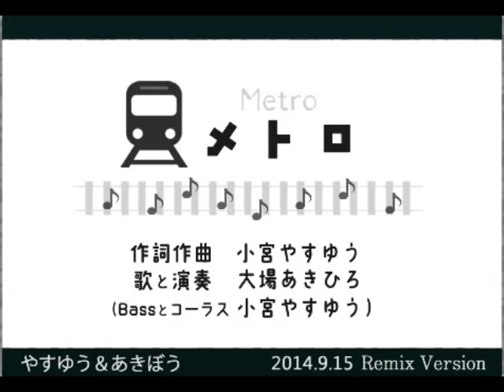メトロ 小宮やすゆう Metro / Yasuyu Komiya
作詞作曲　小宮やすゆう Yasuyu Komiya
演奏と歌　大場あきひろ Akihiro Oba
Bassとコーラス　小宮やすゆう
2014/9/15

ダウンロード1曲150円